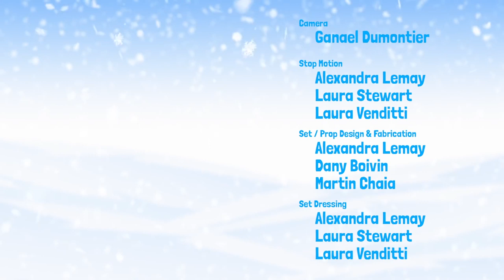Fingerlings Holiday Special | Decorate the Christmas Tree | The Fingerlings Show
The Holiday season is here and you can celebrate with your favorite Fingerlings Toys. Watch them decorate the Christmas tree, open presents and sing Christmas carols.